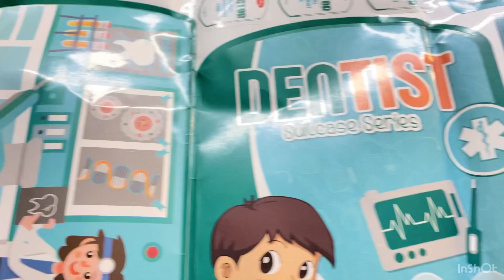DANTIST SUITCASE /ASMR 🦷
DENTIST SUITCASE /ASMR🦷